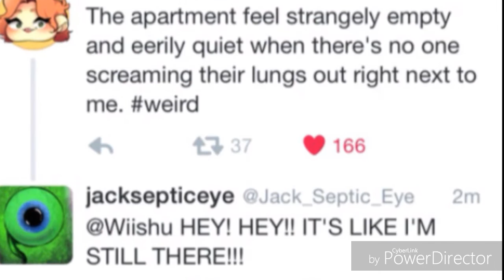Septiishu💚Melix💙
Didn't do amyplier but I hope you enjoy